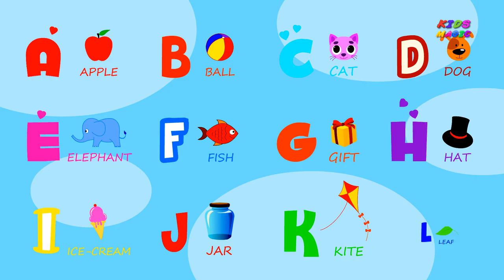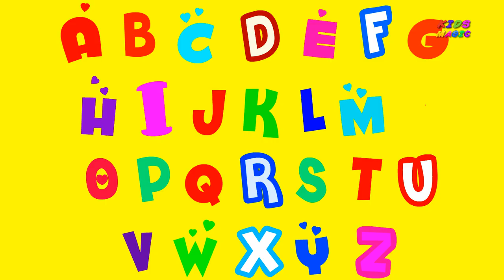Alphabet Song | ABC Song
Watch as Zebra teach your children the English alphabets in a fun and colorful way in their own special version of the classic ABC song!